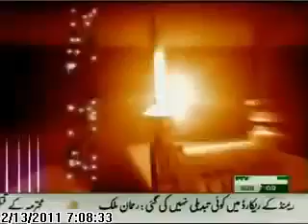Eid Milad Un Nabi 2019 || Eid Milad Un Nabi in urdu || Allama Shafaat Rasool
eidmiladunnabi kya hai
Second Part of Eid Milad un Nabi by Allama Shafaat Rasool
kya Eid Milad un Nabi S A W W jaiz ha

kya milad manana chahiye
Eid Milad un Nabi | Mnana Quran o Hadith se sabit hai
EID E MILAD KA MATLAB (MA'ANA) KYA HAI
Eid e Milad un Nabi manana kab se shuro howa
Jashan e Eid Milad un Nabi Par kya hota ha
Meetha Meetha hae mere muhammad (SAW) ka nam
Rahmat ul lil Alamin
Woh Nabiyoon Maen Rehmat Laqab Pane wala
Nabi ki Seerat
Nabi ka rutba